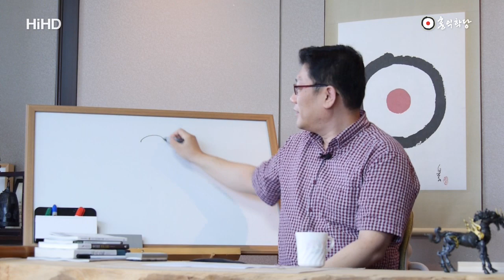[홍익학당] 보살도는 탐진치가 있어야만 할 수 있습니다.